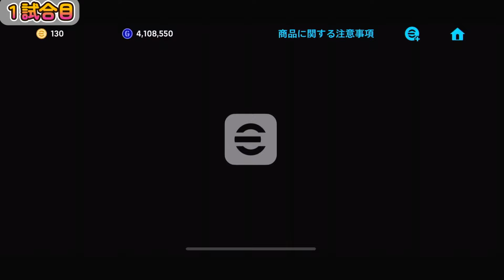【神引きで最強選手合流！】｢攻撃フルスロットル」無課金5トップファイアーフォーメーションでDivision1に行けるのか！？シーズン3【イーフト】 #9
ポケモン、ヴァロラント、APEXやeFootball
その他色々なゲームを配信しています！
おすすめのゲームあればぜひ教えてください！